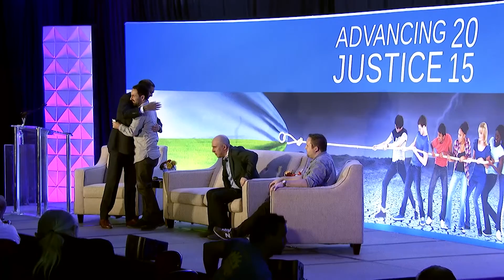Creating a Culture of Change: Telling the Stories of Reform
On November 4–6, 2015, the Charles Koch Institute hosted “Advancing Justice: An Agenda for Human Dignity &Public Safety” in New Orleans.

During “Creating a Culture of Change: Telling the Stories of Reform,” three filmmakers discussed the challenges they faced to create accurate, sympathetic narratives that would influence audiences towards criminal justice and policing reform.

Learn more about our work and share for your proposal for criminal justice and policing reform

Featuring:
Daniel J. Chalfen, Naked Edge Films
Scott Budnick, Anti-Recidivism Coalition
Scott Christopherson, Peace Officer
Vikrant P. Reddy, Charles Koch Institute